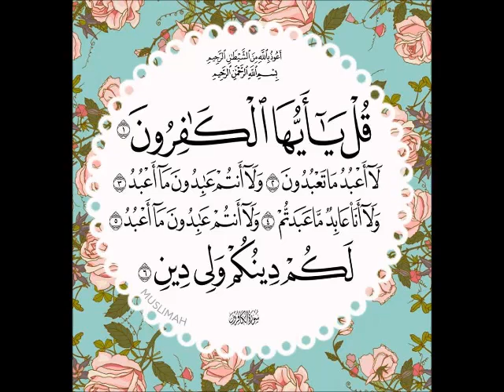109 Al-Kafiroon, Nou’man Ali Khan Tafsir